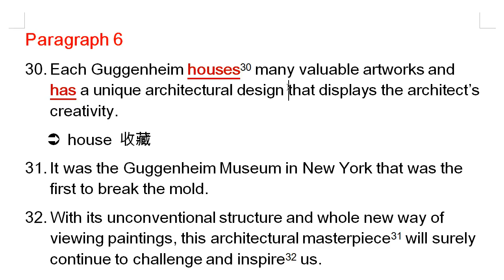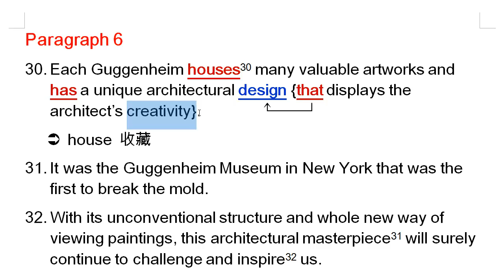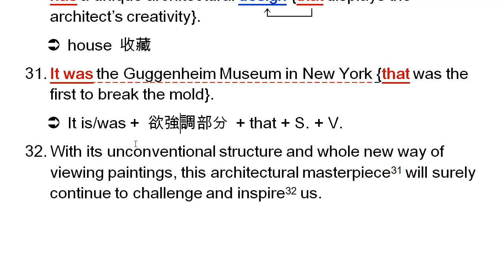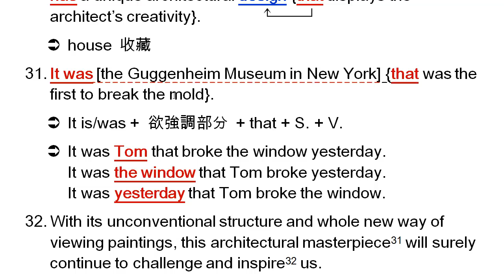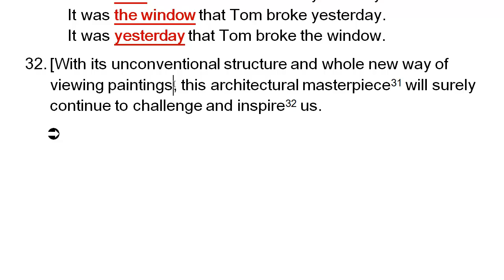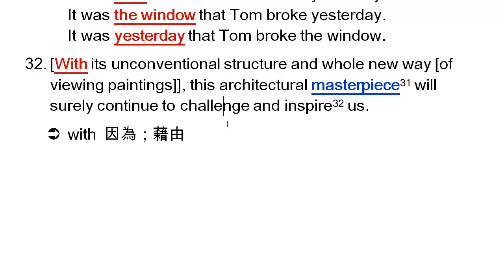高中英文-龍騰版-Book 4 Lesson 6 The Guggenheim - Paragraph 6